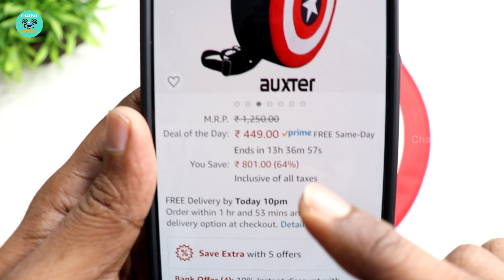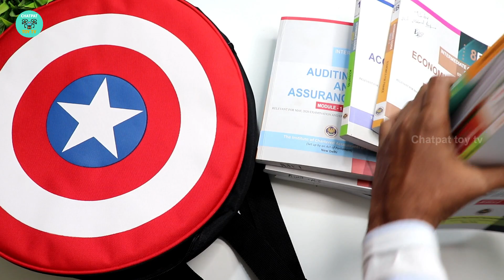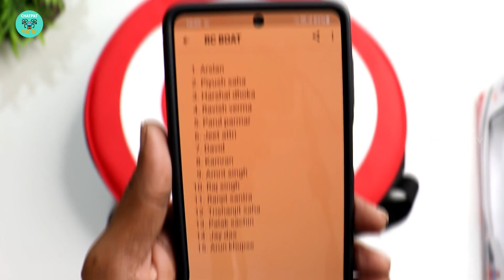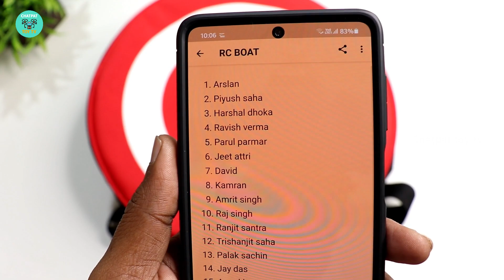Captain America Shield Bag Unboxing - Chatpat toy tv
AUXTER Red Polyester Avenger Captain America Shield school & college Bag casual Backpack Daypack

Capacity: 20 Liters, 1 Large Compartments In Diameter Shape, 1 Internal Mesh Organizer Pockets. Internal mesh pockets for the earphones, pens, notebook, stationery, electronic devices. One Main compartment for all your books, clothes and other accessories. Loop for Hanging.
Cushion Foam / Inner Material – Soft Polyester , Dimension : 38 cm X 38 cm X 12 cm (L x B x H).
Design & Trendy: Design with an eye catching printing with Using Special Ink for print. 1.5 Inch Wide straps with metal adjuster for adjusting strap length.